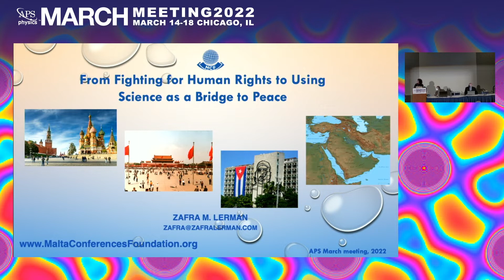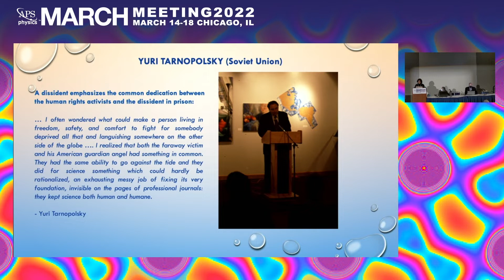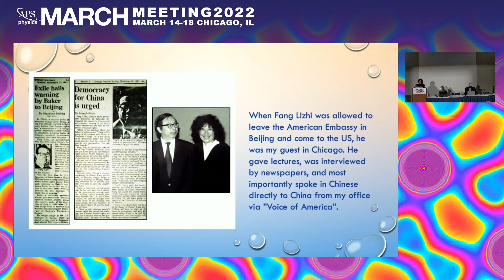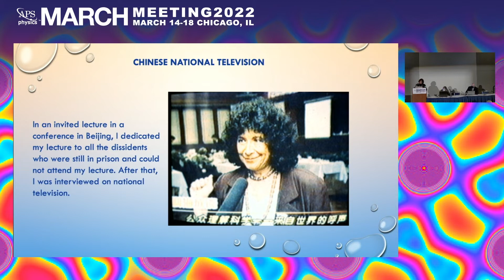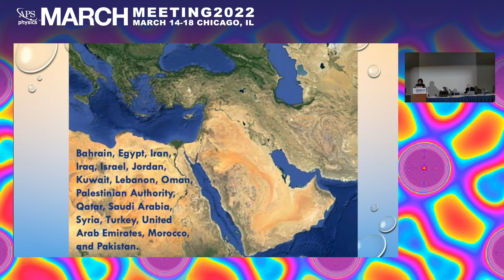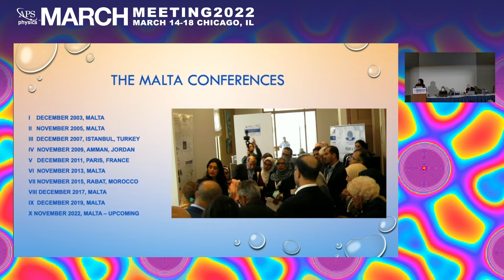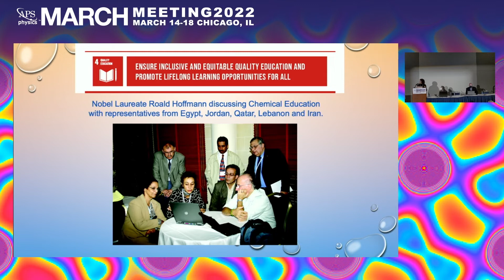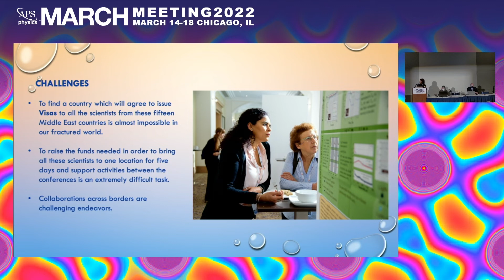Speaking Up for Human Rights of Scientists, Just as Important Now as in Andrei Sakharov's Time (2)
Recorded Thursday, March 17, 2022 8:00AM - 11:00AM CDT
Session Chair: Peter Vorobieff, University of New Mexico
Invited Speakers: Tatiana Yankelevich,  Zafra Lerman, Frank N von Hippel